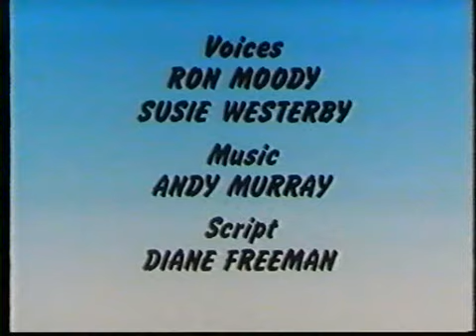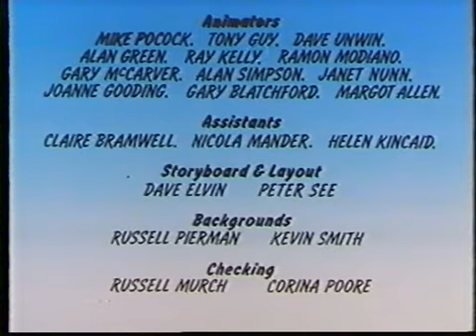Telebugs 05 - Danger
Episode of the 1980s Telebugs cartoon about a trio of problem-solving robots. I'm looking for episodes I haven't been able to find, please see my profile for details.